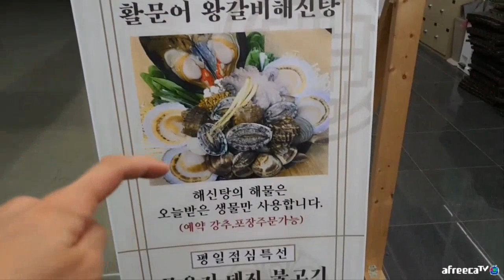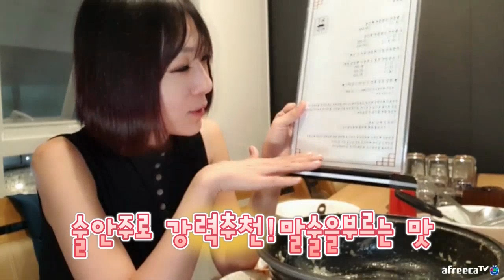수정먹지도!청주편!!전주명가 활문어왕갈비해신탕